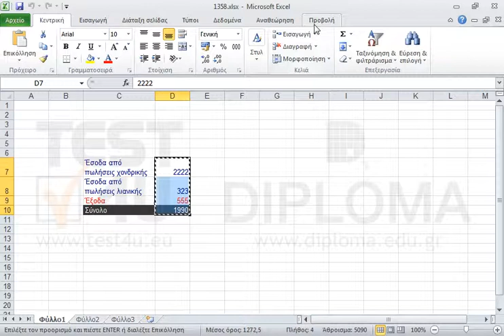Συνδέστε την περιοχή D7:D10 του ανοικτού βιβλίου εργασίας 1358 με την ίδια περιοχή του επίσης...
Συνδέστε την περιοχή D7:D10 του ανοικτού βιβλίου εργασίας 1358 με την ίδια περιοχή του επίσης ανοικτού βιβλίου εργασίας 1359.

77-428 Microsoft Office Specialist Excel Expert 2013 Mέρος 2 - Ελληνική έκδοση